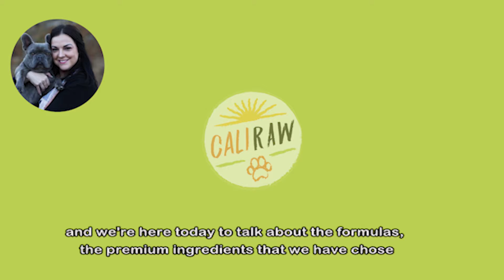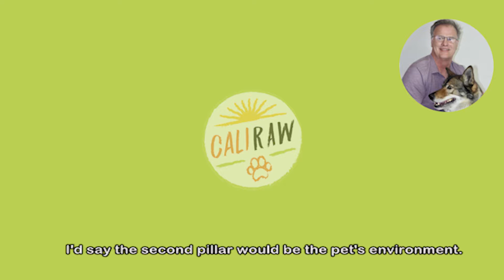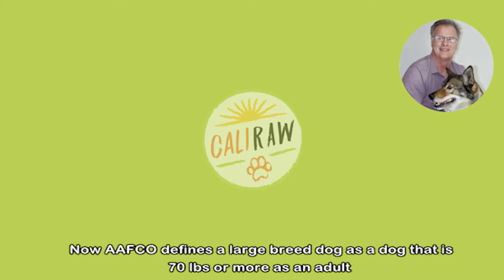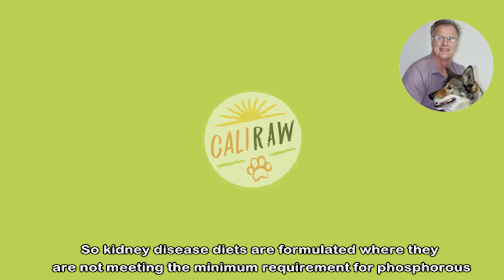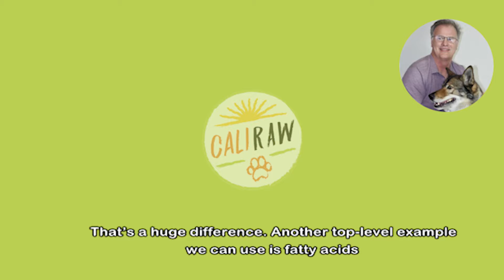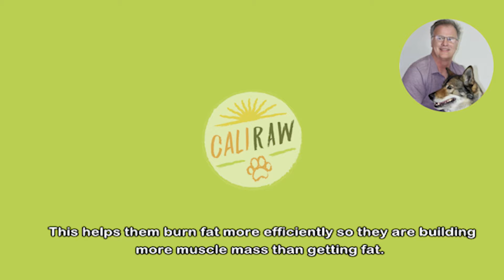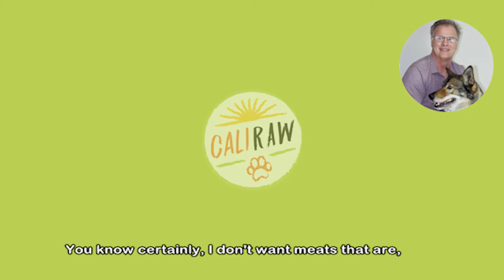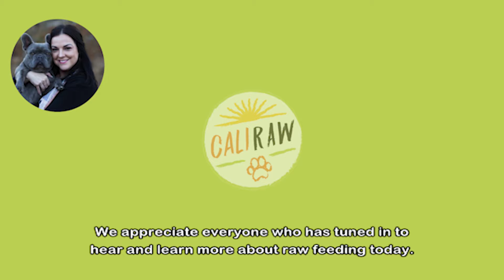Why Cali Raw? Interview with Formulator and Dog Food Expert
OPTIMALLY BALANCED FOR HEALTH AND LONGEVITY

Cali Raw's first podcast video discusses the difference between adult dog food and puppy dog food. James also explains the formulas he created for Cali Raw and more.

*COVID announcements*
Due to COVID we are shipping to western states only.